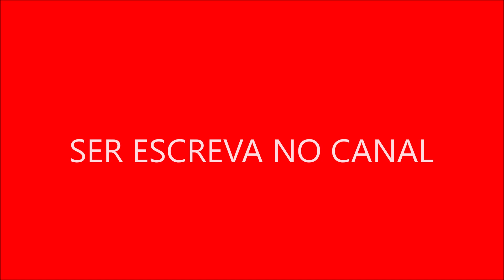A série influenciou outros programas de comédia familiar